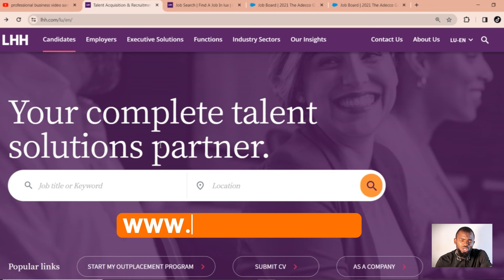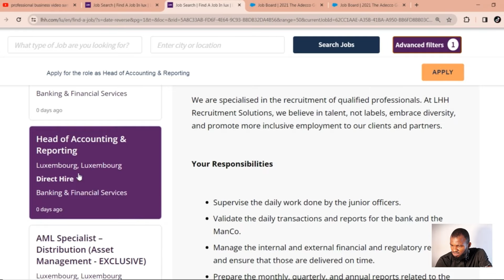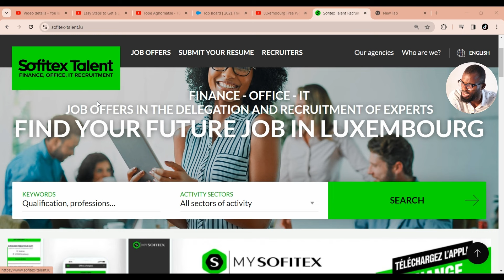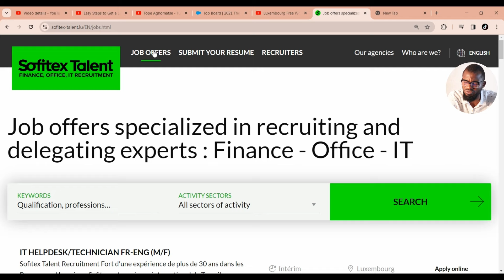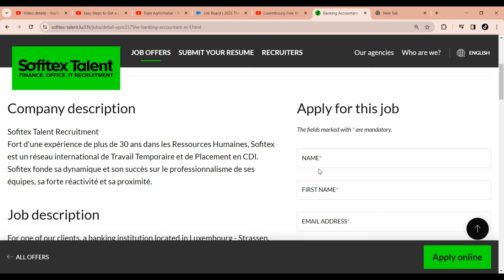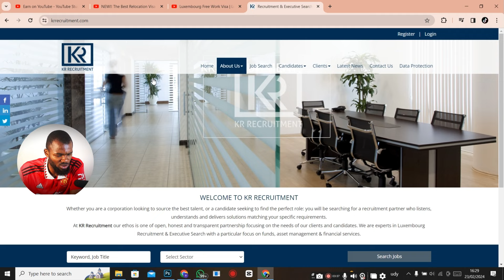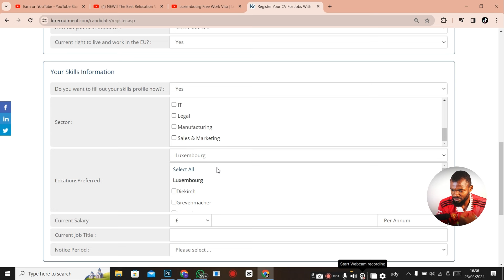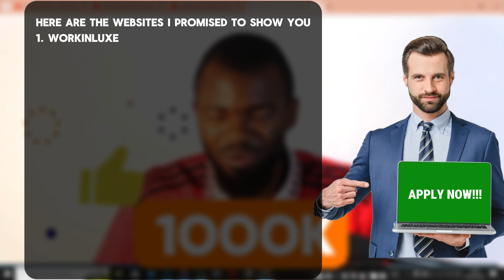Luxembourg Country Jobs | Skilled And Unskilled Work Visa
This is Luxembourg Country Work Visa 2024 | Skilled and Unskilled Luxembourg Jobs. Luxembourg is the richest country in the world and here i listed unskilled jobs in Luxembourg that you can get easily. If you’re thinking about moving to Europe, then Luxembourg is a great place to settle! It is ranked amongst the richest country in the world with plenty of job opportunities. Luxembourg is also among the Schengen countries so therefore you can get a short stay visa like a tourist visa or business visa and travel to France, Germany & Belgium easily too! There’s no age limit and no IELTS or other language test required. You can get your visa in 7 days, and earn EUR 4,000 per month! Also listed are the government appointed recruitment agencies that are providing jobs in Luxembourg to foreign workers. You can also use this Schengen visa to travel visa free between the Schengen Area countries. I also shared several websites where you can get jobs in Luxembourg.

Thanks